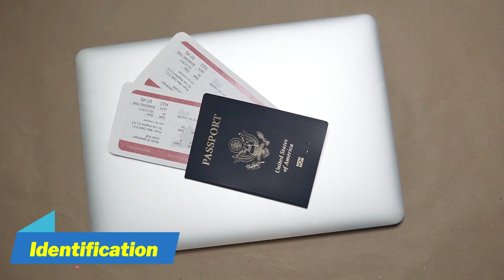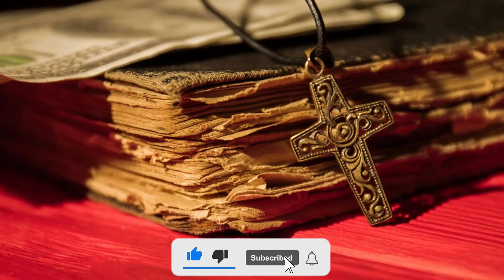Exploring Ethiopia's Rich Culture And History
Ethiopia, is a city steeped in rich history and culture. From its founding as the home of Emperor Menelik II to its role as the political and cultural center of modern Ethiopia, Addis Ababa has played a central role in shaping the country's identity. In this video, we'll explore the city's fascinating history and dive into the vibrant cultural scene that exists today. From the bustling markets and vibrant nightlife to the stunning architecture and traditional music and dance, there's something for everyone in Addis Ababa. The Rich History & Culture Of Addis Ababa, Ethiopia addisababa ethiopia .Join us as we take a deep dive into the rich history and culture Exploring Ethiopia's Rich Culture And History